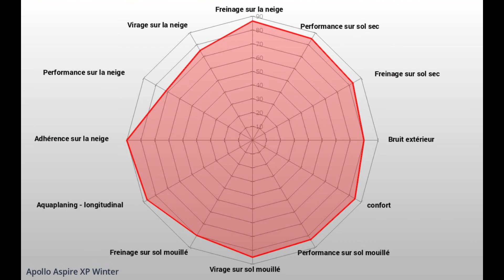Anvelope iarna APOLLO ASPIRE XP WINTER - AnvelopeMAG.ro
APOLLO ASPIRE XP WINTER sunt anvelope iarna cu un nivel ridicat de aderenta, necesar pe timpul anotimpului rece. Aceste anvelope de iarna isi mentin flexibilitatea la temperaturi de sub 7 grade celsius, datorita cauciucului special din care sunt fabricate.

Anvelope de iarna ce sunt autorizate de lege pentru utilizarea in sezonul rece fiind marcate M+S pe flancul anvelopei, conform prevederilor Directivei 92/23/CE a Consiliului din 31 martie 1992, referitor la pneurile autovehiculelor si ale remorcilor acestora.